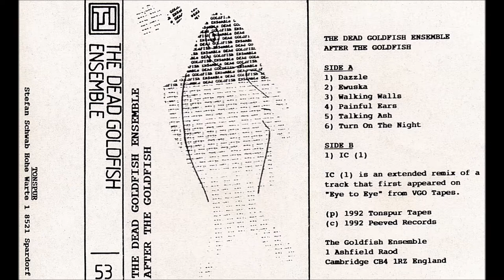The Dead Goldfish Ensemble - Painful Ears (1992)